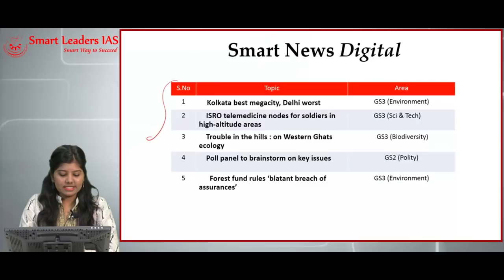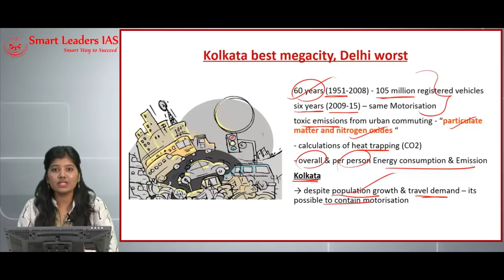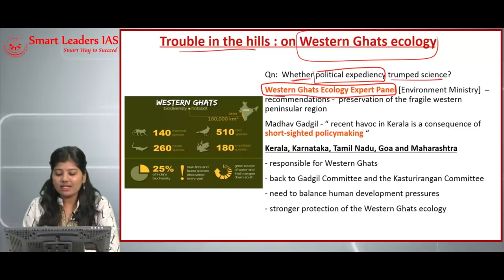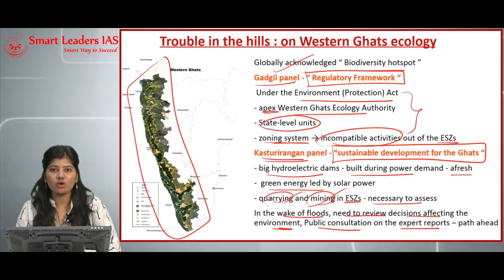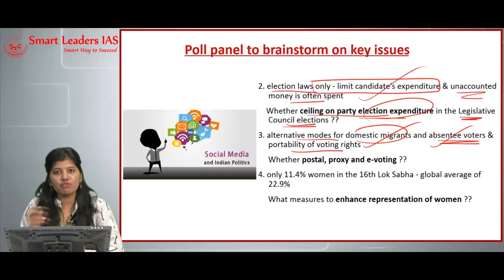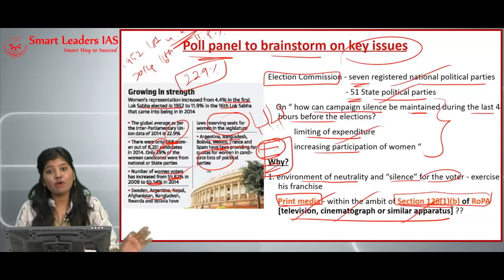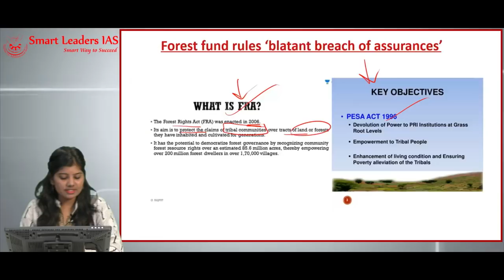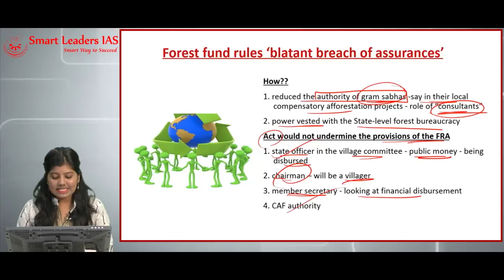Smart News Digital | 25.08.2018| Smart Leaders IAS | Chennai